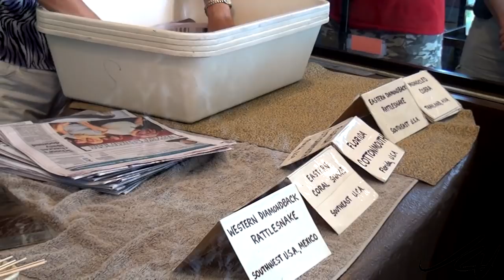milking deadly venomous snakes - Reptile World Florida - YouTube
Without anti-venom being readily available and administered, a bite from any of these snakes could be deadly, in a very short time.
BTW all the containers at the milking station contain venomous snakes.